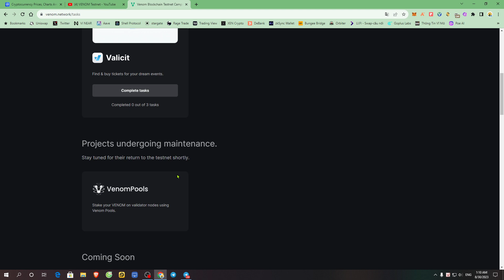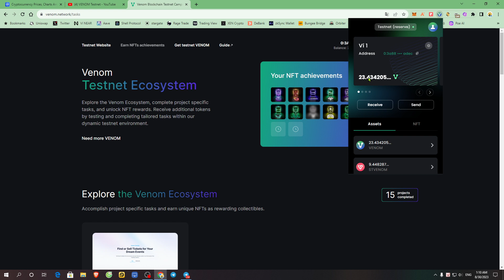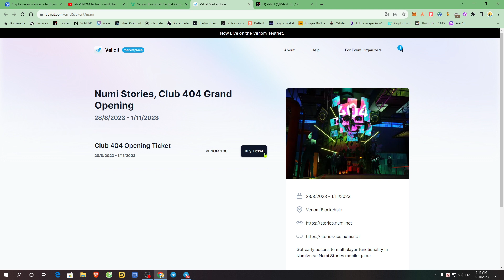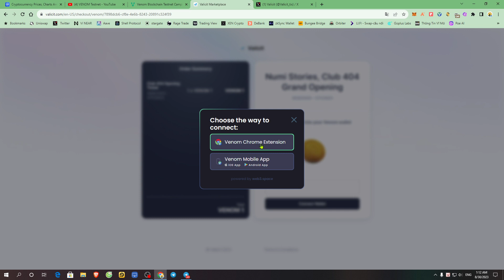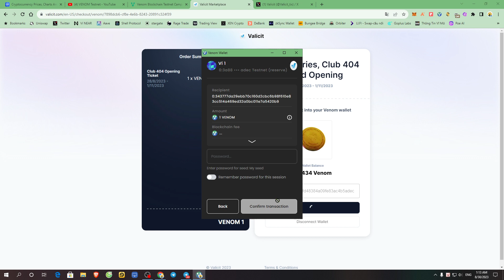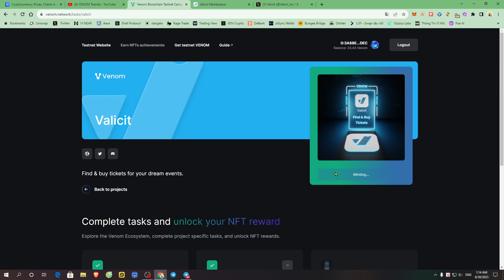[VENOM Testnet Update] Hướng dẫn làm Testnet nhiệm vụ 16